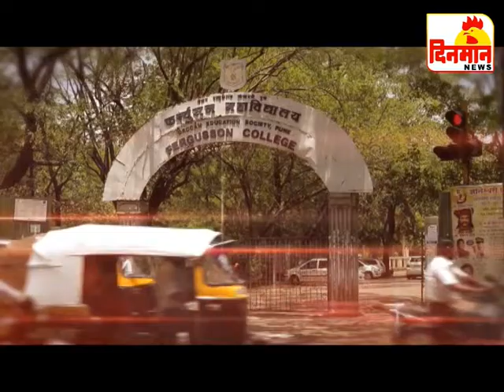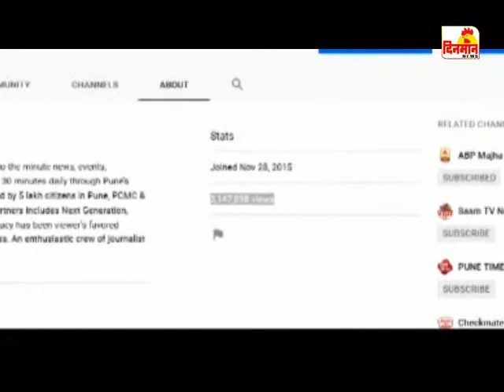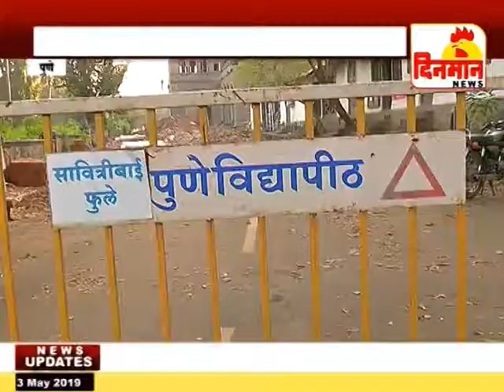03 May 2019 दिनमान बातमीपत्र